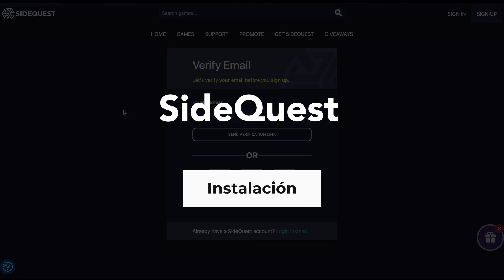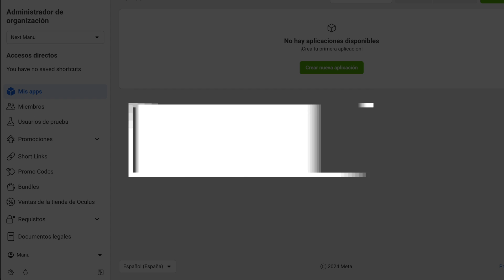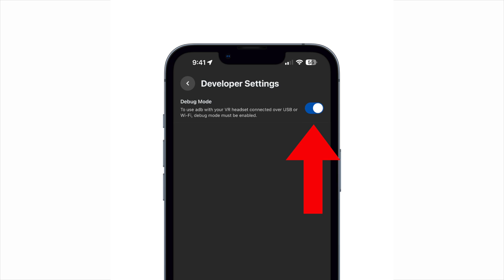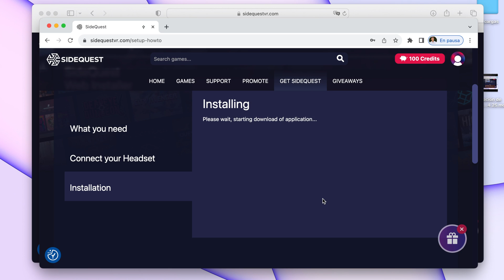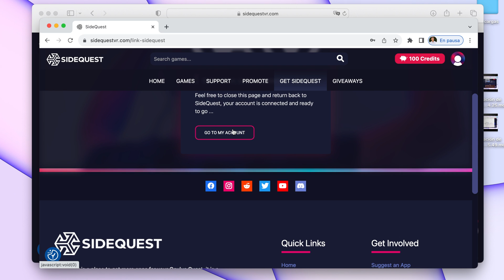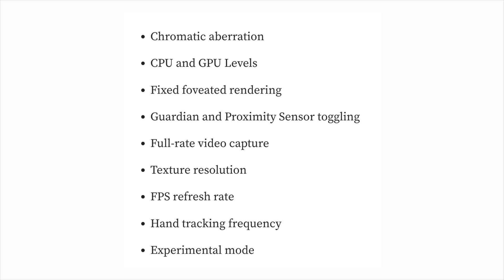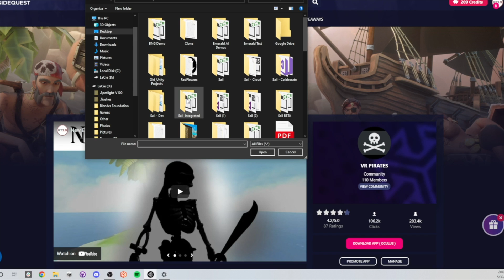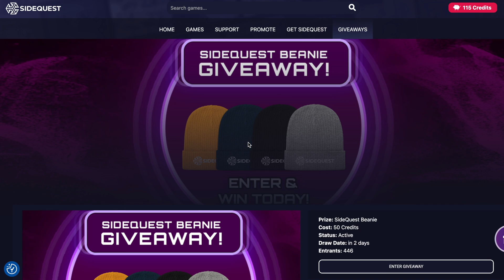Cómo instalar SIDEQUEST en Meta Quest 2 y 3 ✅ La APP para instalar APKs y juegos GRATIS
Explico cómo instalar SideQuest en Meta Quest 2 y 3, esta es una aplicación y tienda que nos permite instalar APKs y juegos totalmente gratis en tu dispositivo de realidad virtual. Es una de las mejores opciones para cambiar los ajustes por defecto de tu dispositivo. Espero que te guste.
👉 ENLACES DEL VÍDEO:

🔥 SI VAS A COMPRAR UNAS META QUEST:

1. Gana 30(USD o €) con mi referido
2. Amazon

🎬 LÍNEA DE TIEMPO:

00:00 - ¿Qué es Sidequest?
00:27 - Sidequest y cómo instalarlo
00:53 - Requisitos
02:10 - Pasos importantes
04:23 - ¿Por qué usar SideQuest?
07:28 - Conclusión